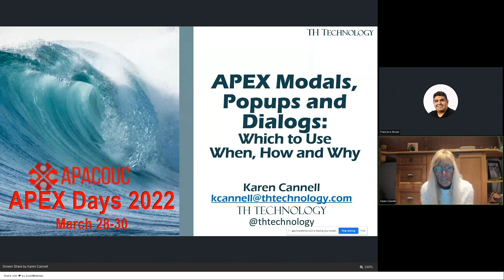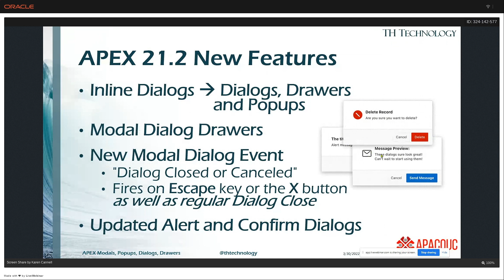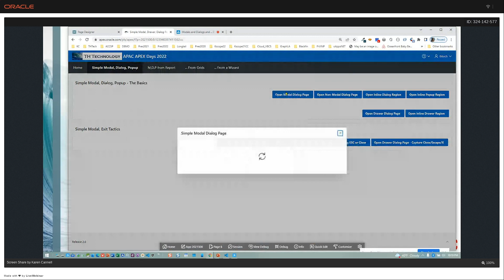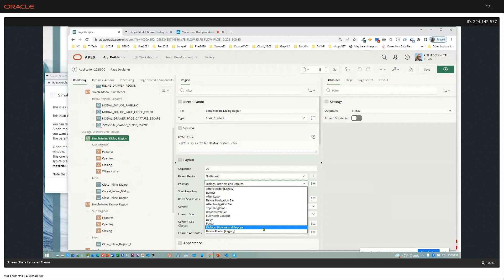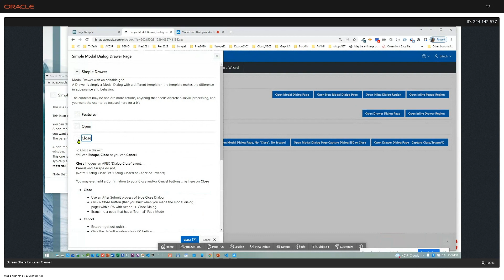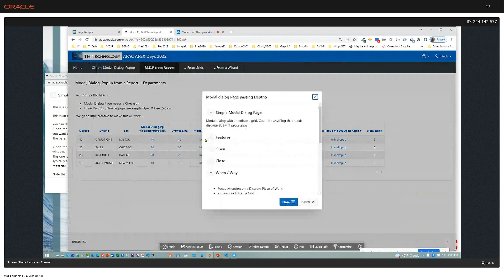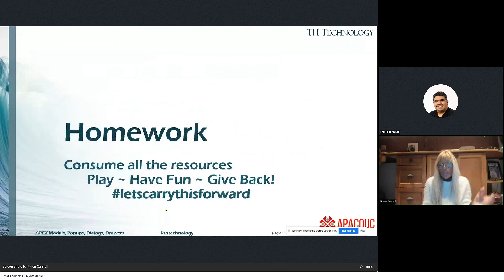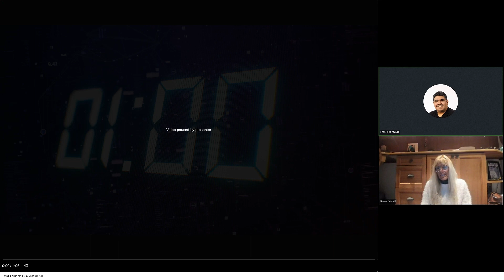Modals and Dialogs and ... Drawers? Now What? by Karen Cannell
As of APEX 21.2 we have drawers, in addition to modals, dialogs, and popups – now what to use when? Learn the subtle and not-so-subtle distinctions between APEX modals, popups, dialogs and drawers: Which to use when, why to choose one over the other, and how to use them appropriately in your APEX applications.  We will cover modal and non-modal dialogs, region types and templates, when to use a dialog page vs an inline region, when a drawer is appropriate vs a dialog, when a popup is best vs a declarative alert or confirm dialog. We will cover caveats and challenges to be aware of with each element type. Emphasis is on use of declarative APEX elements and documented JavaScript APIs whenever possible, and best practices for employing these various elements in your APEX pages, including specifics for launching from interactive grids. Attend and gain confidence in your use of modals, dialogs, drawers and enhanced popups in your APEX applications.